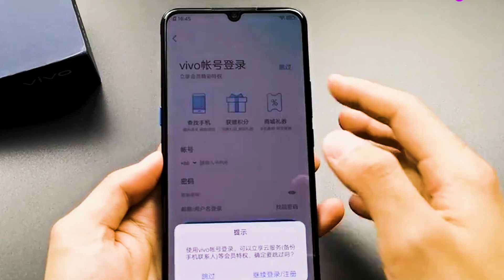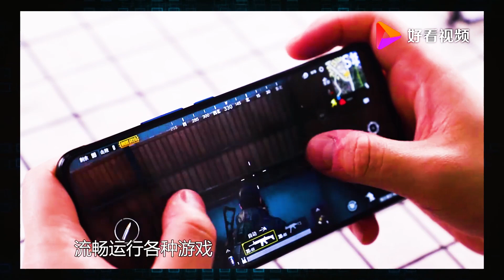vivo iQOO Neo top 10 thing's about is the Vivo iQOO Neo poco, mi, Samsung killer?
YouTube Shooting Softbox Lighting Kit Doubl

Sony Alpha ZV-E10L Mirrorless vlog Camera

Digitek Wireless Microphone with ANC

TONOR USB Condenser Microphone with Tripod Stand

Mobile Phone Chest Strap Mount

Mobile Cooler Fan  RGB Lights

CP PLUS Full HD 360° CCTV Wi-Fi Camera

Duracell Rechargeable AAA 750mAh Batteries

Wipro 16A Wi-Fi Smart Plug

Universal AC Remote Compatible for All Brands*

. Tags - vivo iQOO Neo,
           vivo iq00 neo price in india
           vivo iq00 neo specs

Hey whats up guys your watching techseet aaj hum baat karenge Top 10 thing's about vivo iQOO Neo is the Vivo iQOO Neo poco, mi, Samsung killer?

The vivo iQOO Neo  going to launch on July 2nd 2019  will have Snapdragon 845 SoC under the hood. Now the popular its specs - the smartphone will ship with a 4,500 mAh battery with 22.5W fast charging support.
 Price could be Rs. 18990 in india
, most vivo iQOO versions are powered by Snapdragon 855 SoC and pack a 4,000 mAh cell with support for 44W fast charging. The exception is the 6GB/128GB variant, which makes do with 22.5W charging speed.
As pr leak, the iQOO Neo is already shown on vivo China's official website along with its renders which confirm the phone will come in at least two colors - Black and Purple. Watch thia video till the end

# vivo # julynewsmartphone

Credits

music provided
1. and write : Instrumental produced by Chuki.